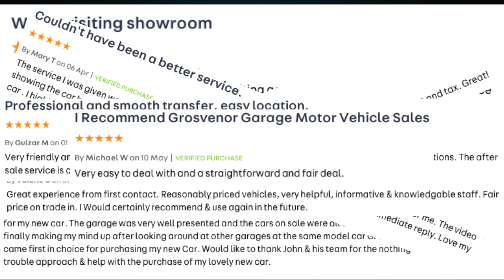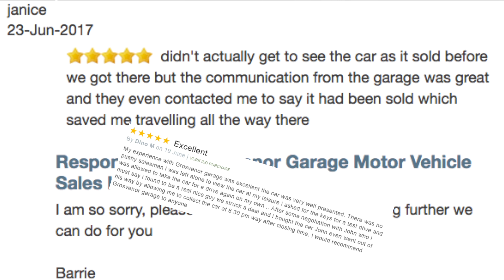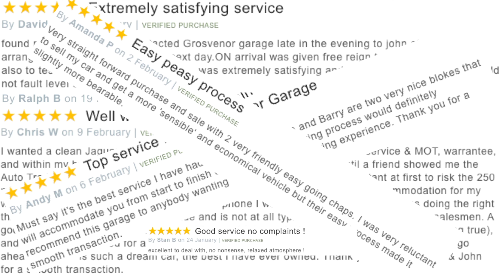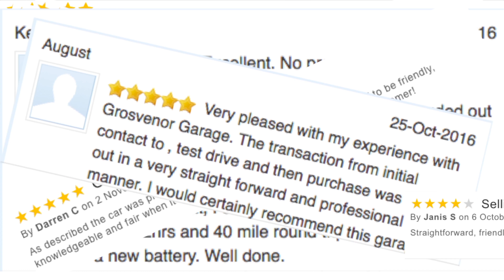How to operate the Park Assist System In A 2014 Volkswagen Tiguan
Park Assist Demonstration In Our  2014 Volkswagen Tiguan 2 0 TDI BlueMotion Tech Match 4WD 5dr SB63V